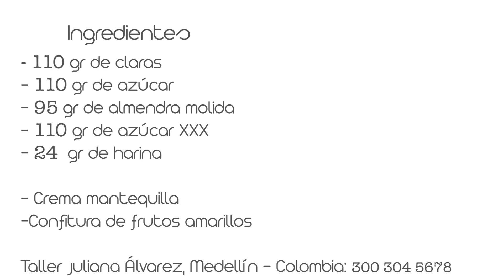Dacquoise // Con crema mantequilla y frutos amarillos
INGREDIENTES

- 110 gr de claras
- 110 gr de azúcar
- 95 gr de almendra molida
- 110 gr de azúcar XXX
- 24  gr de harina

Taller Juliana Álvarez, Medellín - Colombia: 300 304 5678